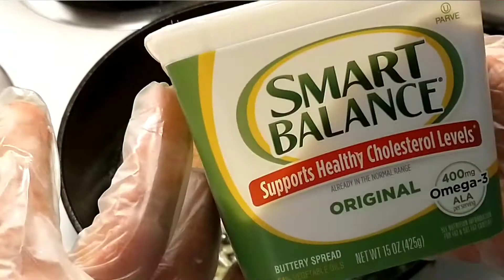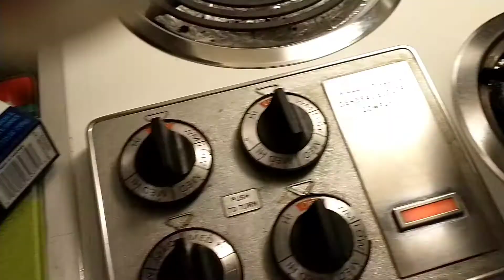Corn for Dinner//Simple and Easy Dinner//inmykitchenNY@myRose Diaries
this is the fastest and easiest way of making Dinner.